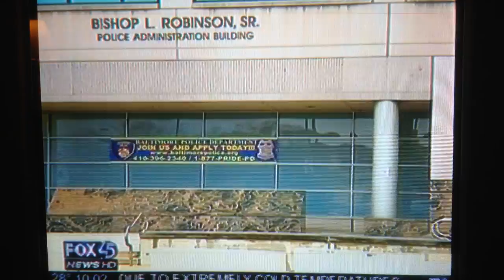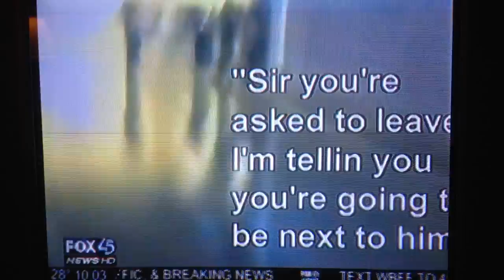Fox 45 Segment on being harassed by the Baltimore Police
Fox 45 Segment on the 10PM News about me being harassed for filming the Baltimore Police